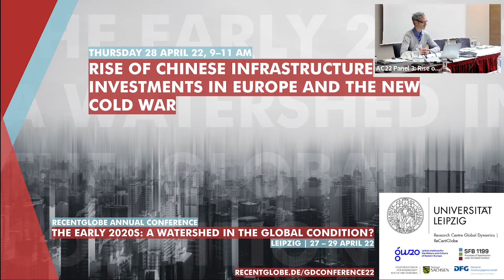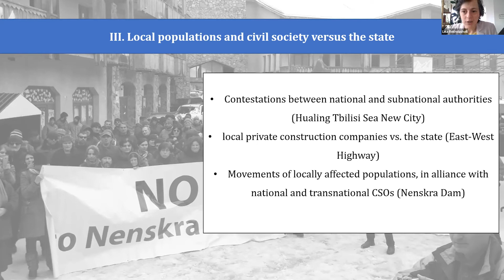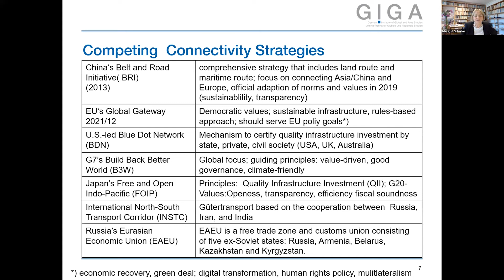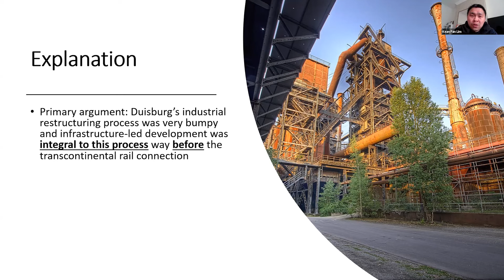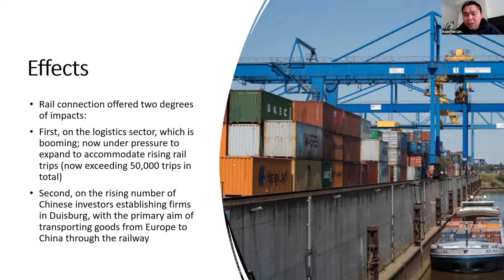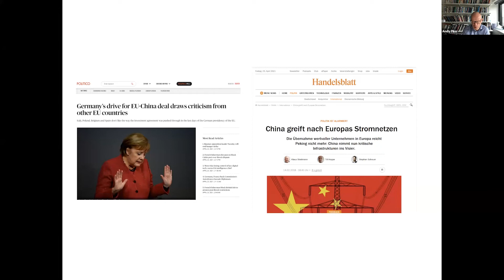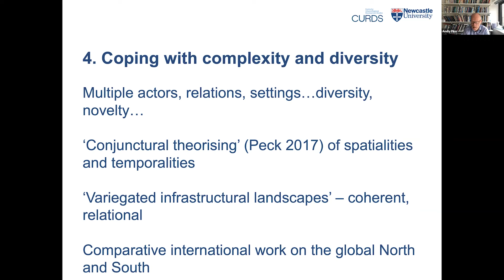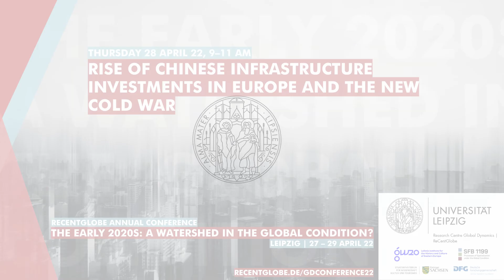Rise of Chinese infrastructure investments in Europe and the New Cold War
The panel took place on 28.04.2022 as part of the ReCentGlobe Annual Conference 2022 "
The early 2020s:
A Watershed in the Global Condition?", 27. – 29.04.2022

Already by the end of 2010s numerous scholarly interventions stressed how large-scale infrastructures
emerged as a key response to economic crises, and a flagship developmental strategy
across the globe, leading scholars to talk of ‘infrastructural turn’ (Dodson, 2017) and a new regime
of ‘infrastructure-led development’ (Schindler & Kanai, 2021). China’s Belt and Road Initiative,
 kickstarted in 2013, served as a an example of “the largest infrastructure project since the
 Marshall Plan” (Apostolopoulou, 2021, p. 831) and triggered concerns about a range of political
and economic threats in the USA and European Union. Yet, it was in 2021 that the discourse of a
‘New Cold War’ entered policy debates as well as academic discussions (Schindler et al., 2021),
indicating increasing competition between old and emerging hegemonic powers over who will
shape large-scale infrastructural integration schemes and therefore take a lead in orchestrating
the flows of goods, services and finance. With an openly declared goal of countering China’s
mega infrastructural integration project, the USA and European Union have put forward own
large-scale infrastructure projects, with President Biden presenting ‘Build Back Better World’
(b3w) partnership in Spring 2021, and European Union launching ‘Europe Gateway’ in Autumn
2021. This panel will discuss responses of EU institutions, national and subnational authorities
in Europe’s core, EU-member Eastern Europe and non-member Southern and Eastern neighborhood
countries to the unfolding of the infrastructure-led development. It connects discussions
on the transnational geopolitical and geoeconomic rivalry to the micro-level unfolding of largescale
infrastructures in real and lived spaces, primarily focusing on Chinese infrastructural
investments and its contestations in Europe.

PARTICIPANTS / CONTRIBUTIONS:

• Lela Rekhviashvili (Leipzig), Thilo Lang (Leipzig), “Are Chinese infrastructure investments
special? Competition and collaboration between rival hegemonic powers in financing and
developing large-scale infrastructure projects in Georgia”
• Margot Schüller (Hamburg), “Competing Connectivity Strategies: Challenges and Prospects
for European Union–China Collaboration on Transport Infrastructure”
• Kean Fan Lim (Newcastle), “From the city of steel to Germany’s ‘China City’: Economic restructuring,
the EU-China transcontinental railway, and infrastructure-led development in Duisburg”

• Andy Pike (Newcastle), “Beyond Belt and Road: new research directions in the geographical
political economy of Chinese global infrastructural investments”

ORGANIZERS:

Thilo Lang (Leipzig)

Lela Rekhviashvili (Leipzig)

• Margot Schüller (Hamburg)